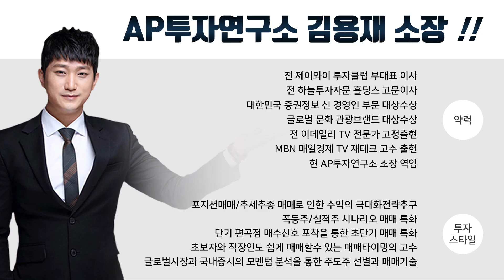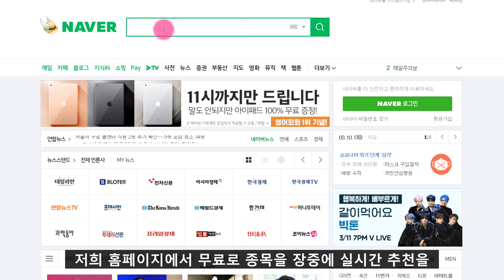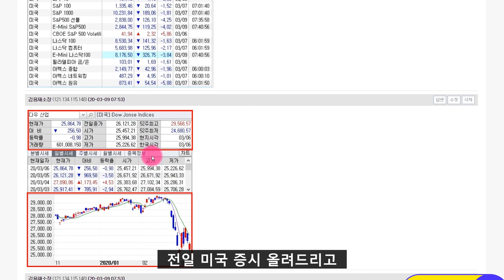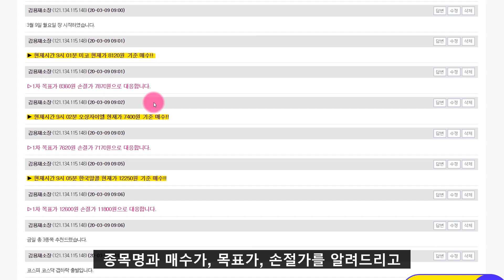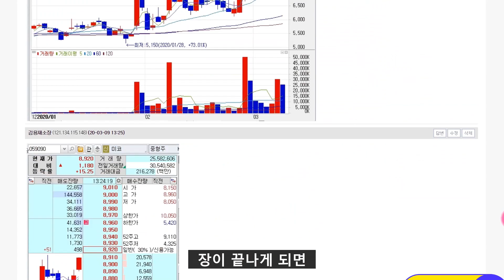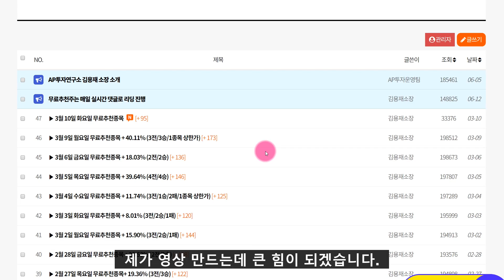SFA반도체 (036540) 이번지수하락으로 인한 하락은 오히려 호재다. 가격메리트 발생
SFA반도체 (036540) 종목에 대한 분석 동영상입니다.